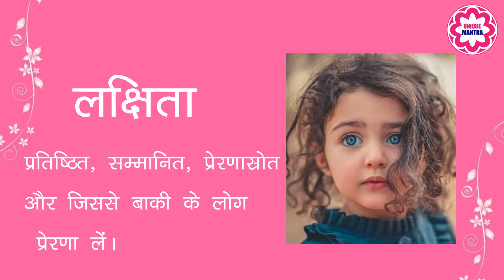BABY GIRL NAMES 2022 | Modern Hindu Girl Names | Best Baby names | hindu baby names 2022 Unique